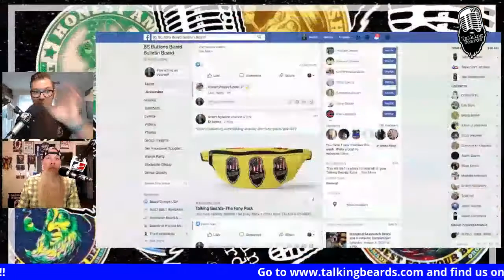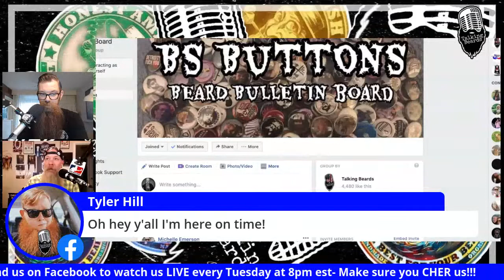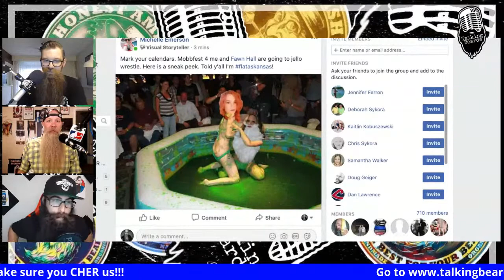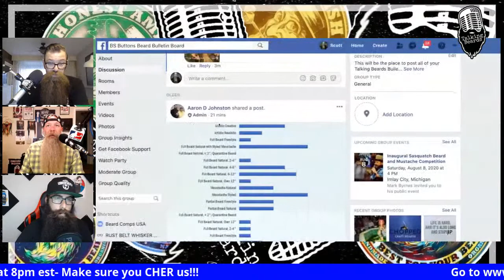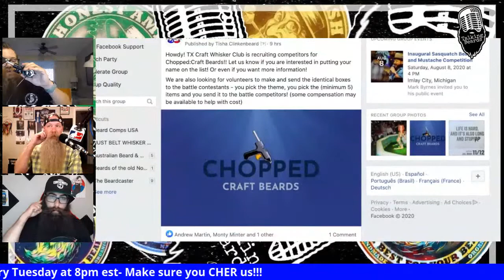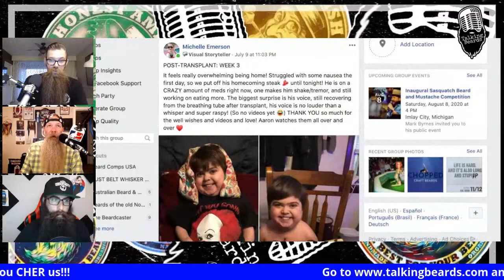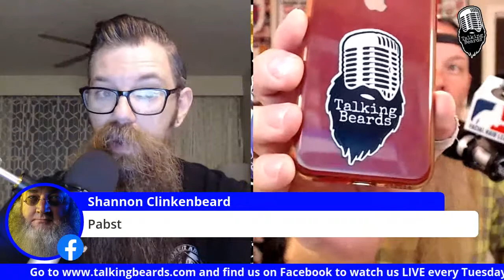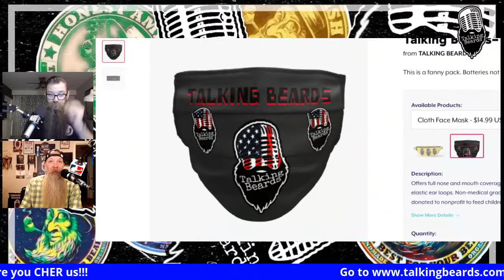Chad Roberts and The CouchVid-20 Online Beard & ‘Stache Competition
Ep.80-We are joined by the WORLD FAMOUS Chad Roberts of RVA Beard League!!! Chad is here to talk all about The CouchVid-20 Online Beard & ‘Stache Competition which will be happening this weekend, July 18th.  Chad will give us all the details on the event and let you know where to go and sign up for this awesome on-line beard competition.  We will also discuss with him what is going on in Richmond with the League, and what is going on the the Alliance, which is the North American Competitive Beard and Mustache Alliance.  We will also have some fun news from Beard Laws and some fun posts from the BS Button Bulletin Board.  Be sure to share this with all your friends!!!

BS Buttons Beard Bulletin Board- let us know about something you want to promote

Talking Beards is now LIVE on Facebook every Tuesday at 8pm best

Aaron D. Johnston-Instagram